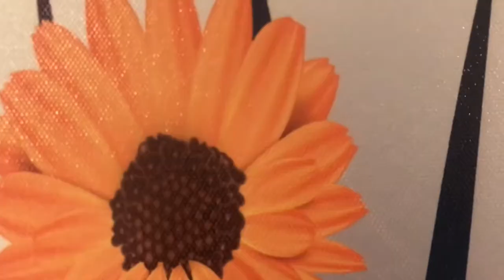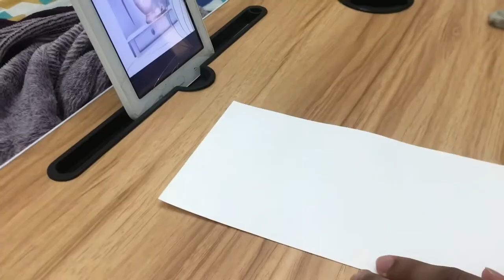Chill Vlog (daming mga ganap sa buhay) | James Emerson